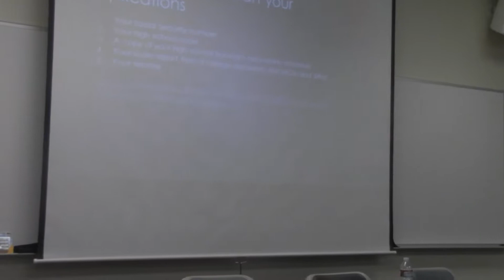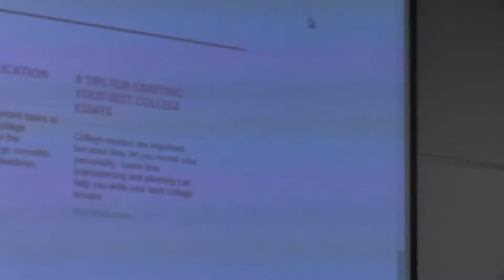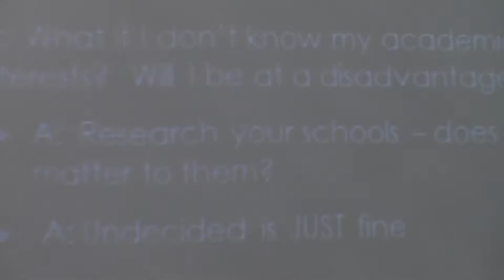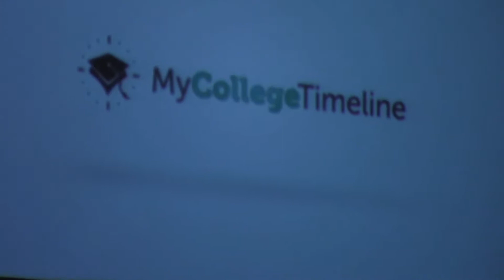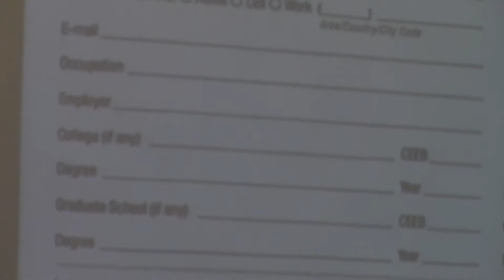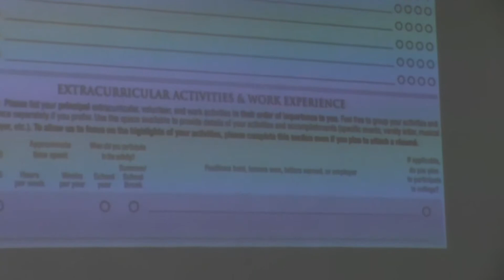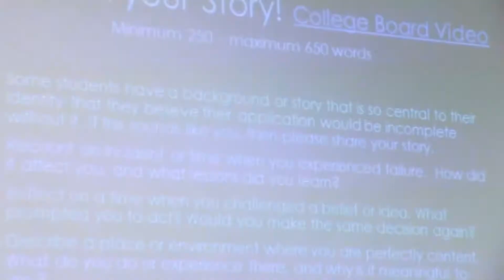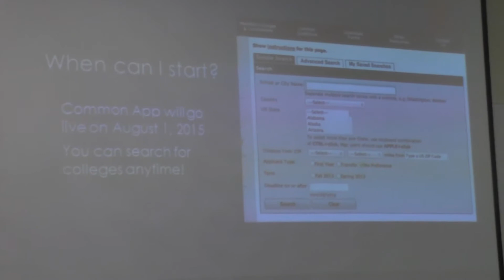ECOC Summit 2015 Breakout Session Completing Your College Application Valerie Scates